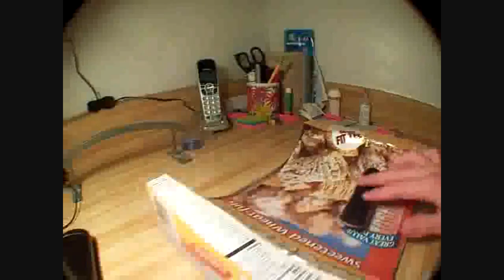Thanksgiving 2010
Guys, sorry I've been so lazy about making good videos lately. Hopefully I'll have a good one by, before, or on Christmas.
I saved this one as HD 720p so I don't know how it's going to look, I just hope it looks a lot better than my recent videos which are crazy pixelated and sometimes laggy.
Anyway, I filmed this yesterday, but uploaded it today so I figured I'd use it as my Thanksgiving video.